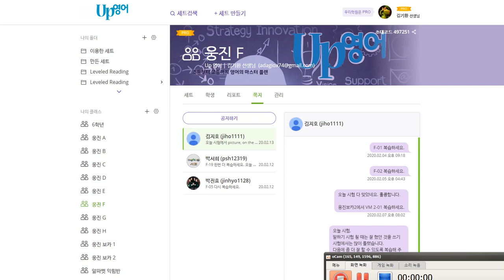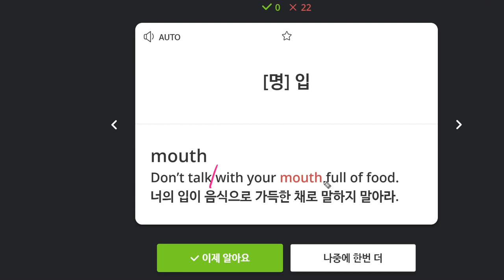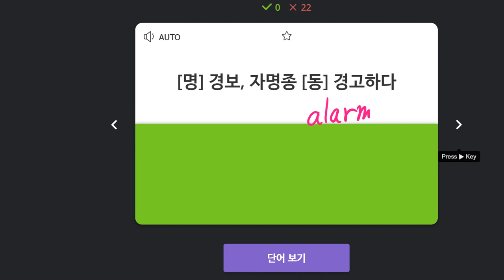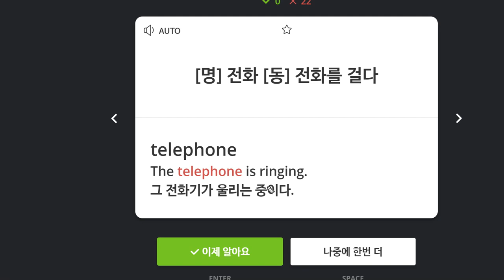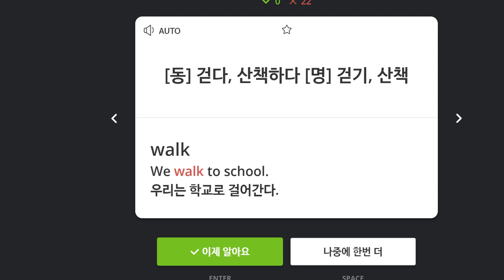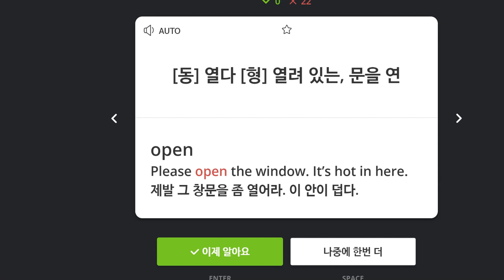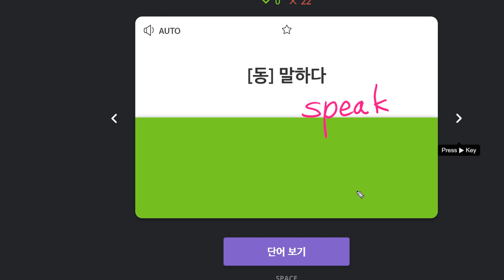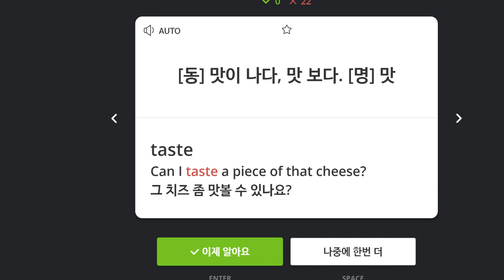박진효 2020 02 14 칭찬